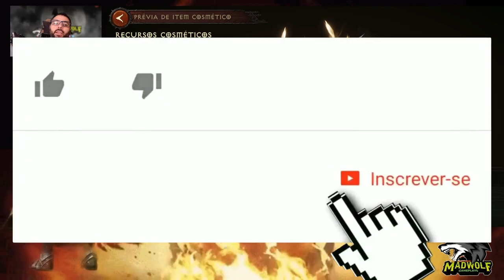Guia de classes Blood Knight - Iniciando no diabloimmortal 04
Querendo saber TUDO sobre o blood knight ? Achou o vídeo certo.
Aprenda sobre a classe, habilidades, excelências, sets e conjuntos, build PVE e PVP, atributos e stats, além de gemas lendárias.